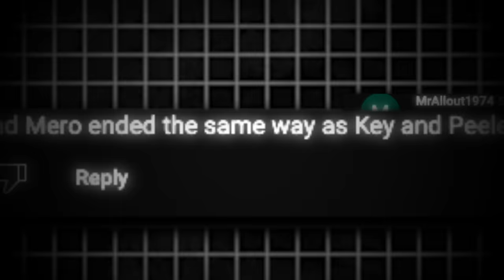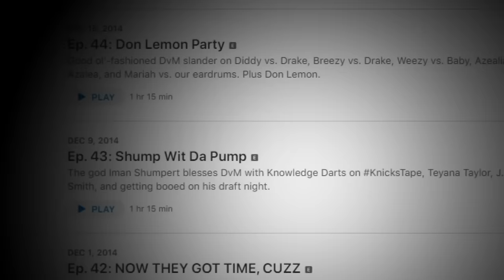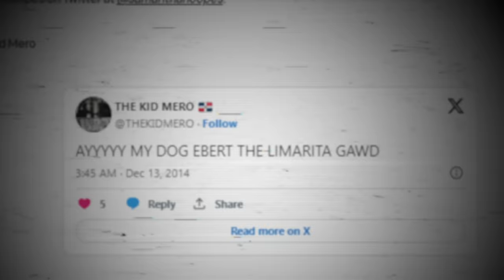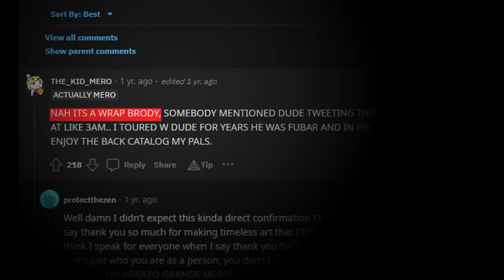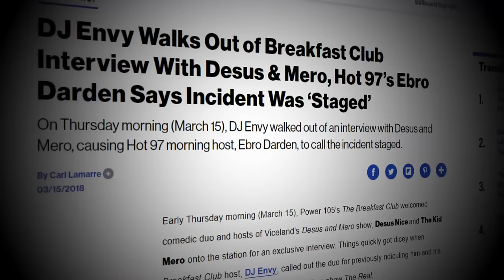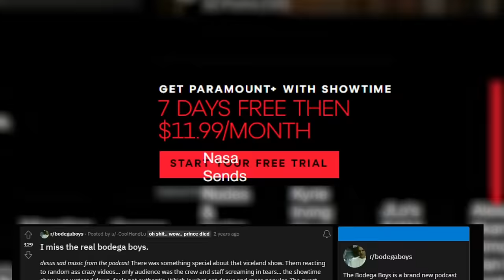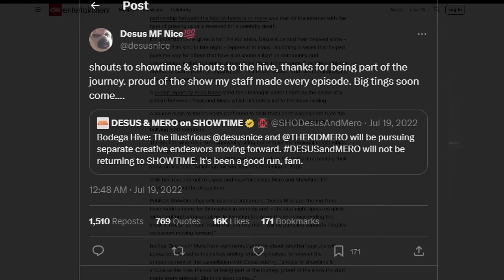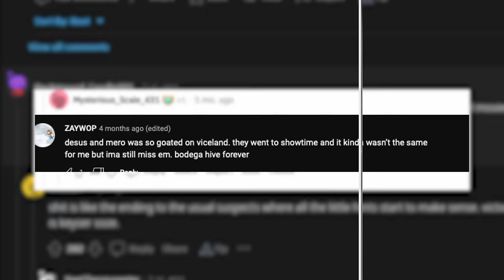The Rise & Fall Of The Bodega Boyz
The Brand was strong at least that what we thought back in the  late 2010’s Desus and The Kid Mero became one of the  most iconic OG's of contemporary entertainment. Often compared to the likes of Key & Peele However, their  story took a different turn and On 18th June 2022  the Bodega Boys vanished. Since then they have not been spotted together, which make you question were they really friends? Is this how friends depart from what they built, leaving the Bodega Hive to reminisce on the good old day. In this video we Look into the rise & fall the Bodega Boys. Bodega Hive do you think the Bodega Boyz will join the Forces ever again?